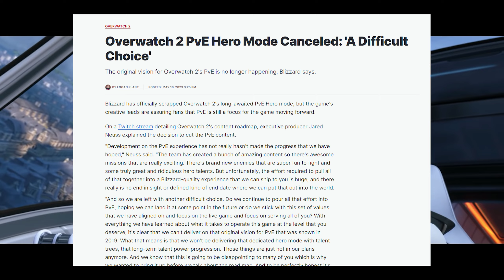The Death of Overwatch 2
Man this sucks I was really hoping for a good game :(